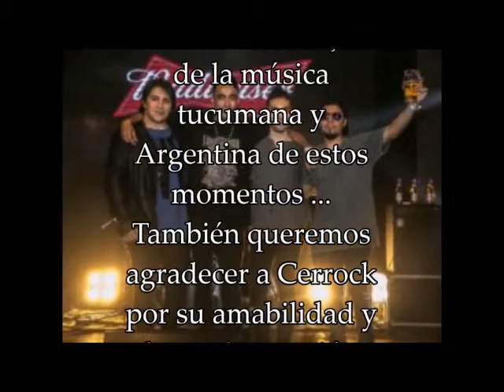BUFFALO GIL en Tucuman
Entrevista realizada por Miguel Manzanarez para el programa radial Zona Liberada que se emite por la Rock and Pop Tucuman